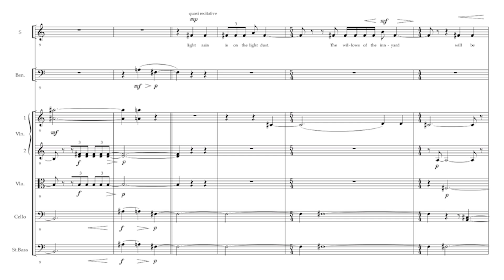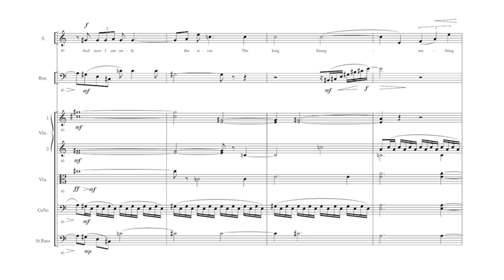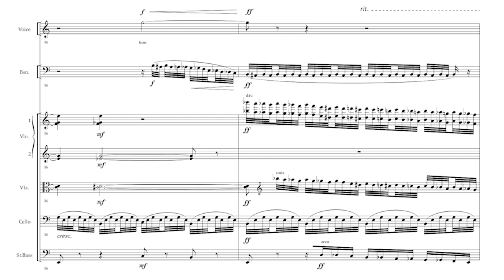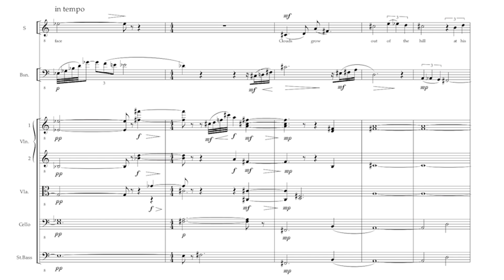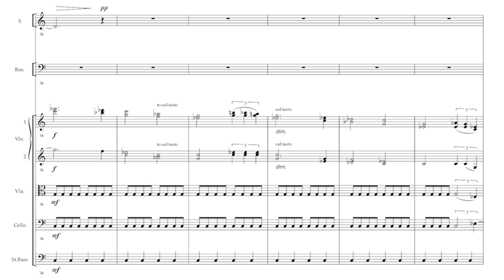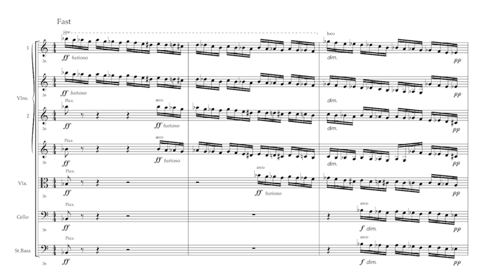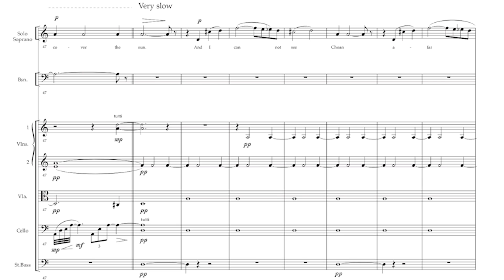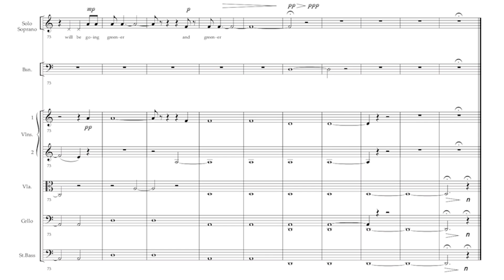[Dinos Constantinides] China I - Shanghai “Songs of Departure” LRC 130a (Score-Video)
Perfomers:
William Ludwig (bassoon), Lori Bade (mezzo-soprano)
Louisiana Sinfonietta / Dinos Constantinides

Score from ΨΗΦΙΔΑ

R.I.P. Mr. Constantinides